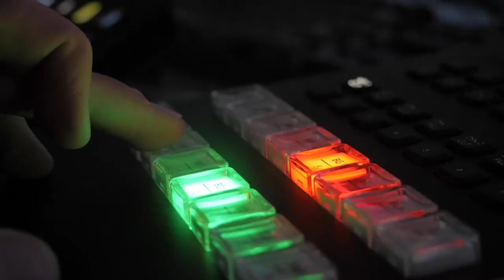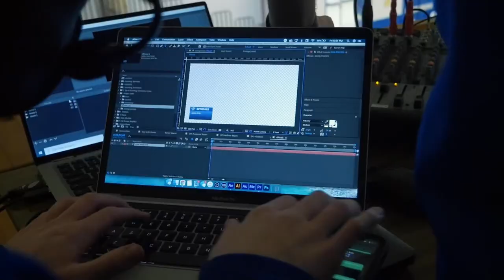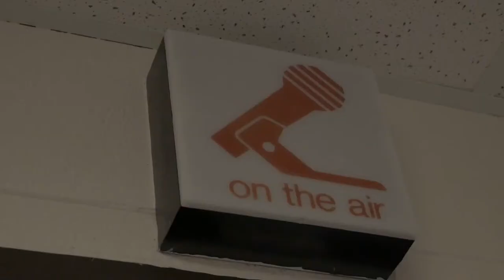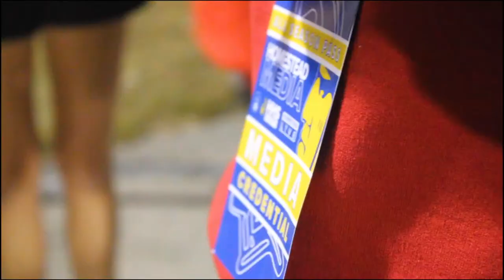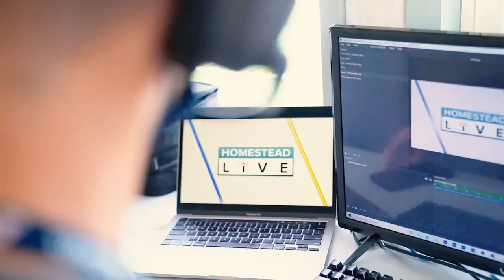Girls Basketball | Homestead vs Bishop Dwenger | 12/09/22 | Fort Wayne, IN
Homestead Spartans vs Bishop Dwenger Saints
Girls Basketball
Tipoff at approximately 7:30PM. Pregame Show 10 minutes before tipoff
Anthony Gery and Noah Lancz on the call
Braxton Hall sideline reporter
Presented by FWO and OPS
Produced by Homestead High School Media